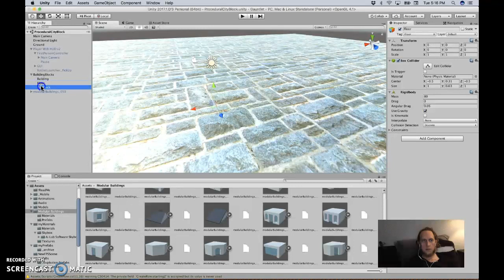Unity5 Accidentally made a 'building geyser'